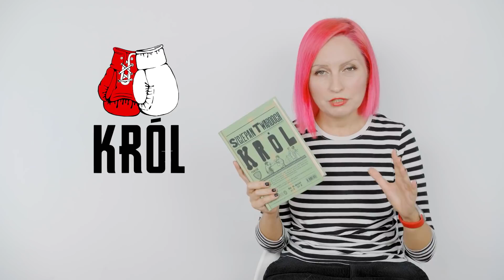KRÓL: TO NAJLEPSZY POLSKI SERIAL OSTATNICH LAT? | Oceniamy! Bez spoilerów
Sprzęt, z którego korzystamy:
- kamera Blackmagic Pocket Cinema Camera 4K
- obiektyw Sigma 18-35mm f/1.8 Art DC HSM